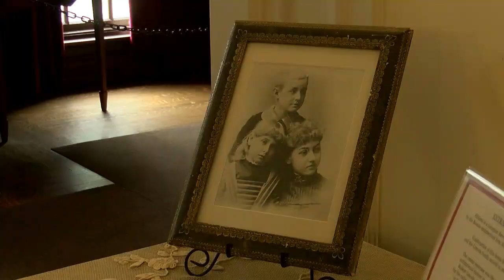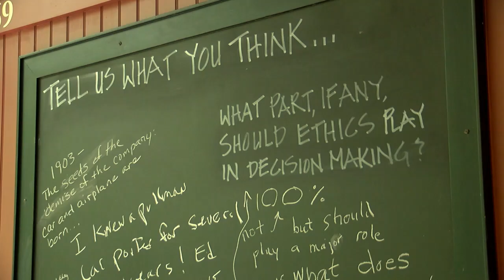This Place in History: Hildene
Robert Lincoln, oldest son of President Abraham Lincoln, built Hildene as his family home. Three generations lived in the house that is now a museum which celebrates Lincoln's legacy. Displays include the president's top hat and a Pullman railroad car.